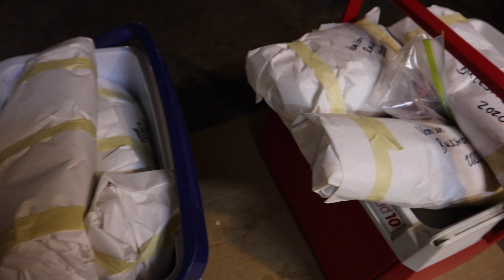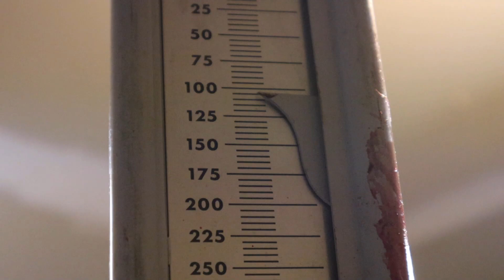Bow Hunting 2020 | WI Archery Doe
Weston does some early season archery hunting on a small piece of private land and connects on a doe.